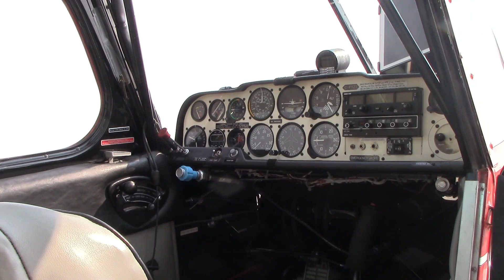The Monthly Sortie (Calgary Flying Club) Vlog 301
We had another Club fly in for a visit this weekend.  It was a very enjoyable get together...Thanks for the visit Calgary Flying Club..